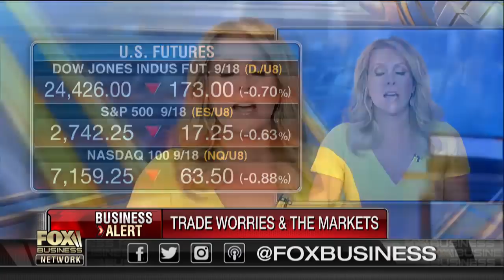Market impact from trade war concerns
MaxFunds.com co-founder Jonas Ferris on the market impact from increasing trade tensions.